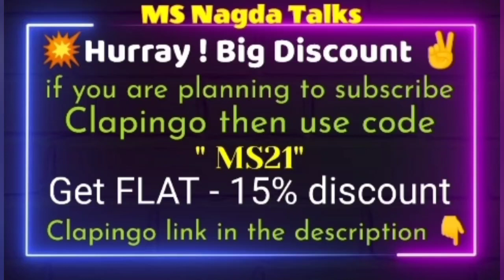Clapingo english conversation || Cambly conversation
💗Kindly Comment down your feedback and views about this conversation and please let me know the next topic of my conversation and any suggestions if u have  💗

🛑 Good News - I'm also running a English Conversation program( EngCha - English Charchaa ) So if u are willing to join it then just lemme know in the Comment Box ✌️

✨ Refferal Code - 2f315acf ✨

💥Coupan Code - MS21 💥